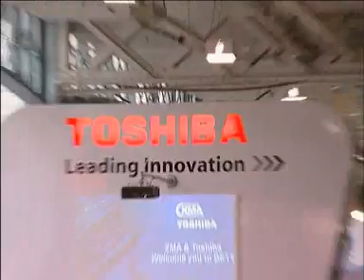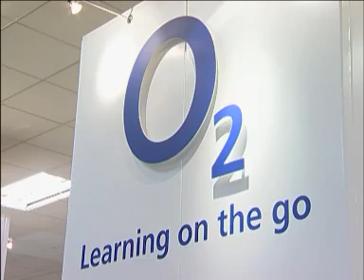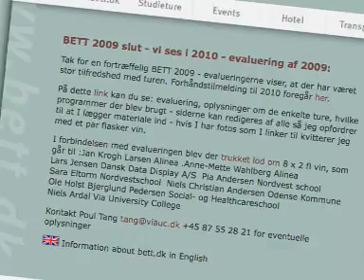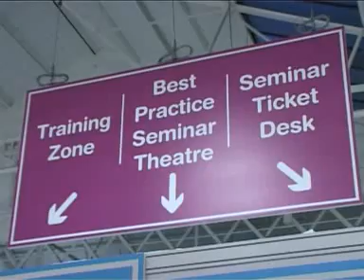BETT 2009 - Overview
Celebrating its 25th anniversary, BETT was literally buzzing as educationalists the world over converged at London's Olympia to touch and test the latest in educational technology.
This year was the most successful show ever, attracting a record breaking 30,000 visitors despite the current global economic uncertainty.  In this video magazine, industry experts including Schools Minister Jim Knight, BETT exhibition director Richard Joslin of Emap Connect, Ray Barker of BESA and Professor Stephen Heppell share the secrets to the show's success. Also, BETT exhibitors including SMART Technologies, Microsoft, 02, Intel and Asus showcase their most innovative designs for education.